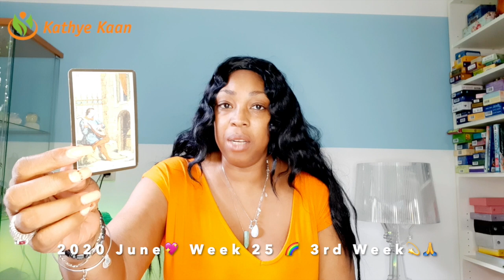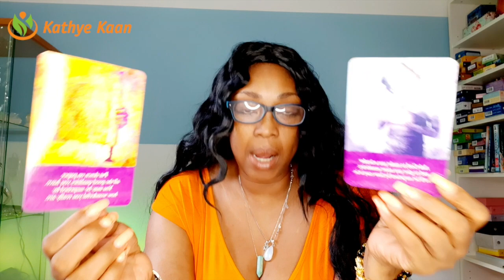GEMINI CANCER The year of Victory💖 WEEK 25 🙏💫Voorspelling JUNE 15 21 💫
geninWEEKLYBIRTHDAY SOLARYEAR TAROTREADING💖 WEEK 25🙏 WEEKLY READING JUNE 15 - 21💫

Kathye